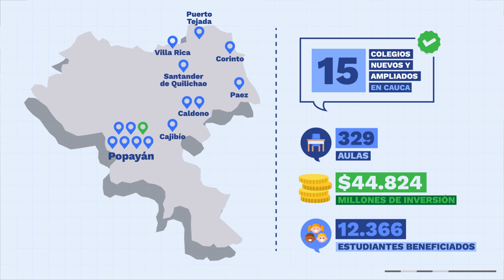Avanza la infraestructura educativa en Cauca